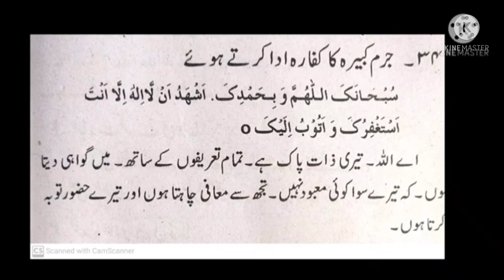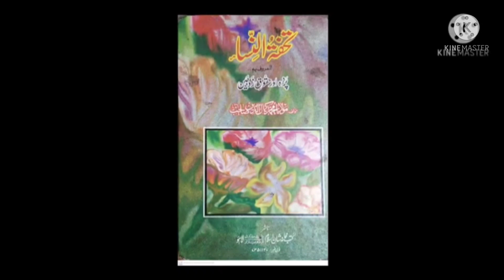A3 Serial. Judaai. Mard. Haq. Aurat . Jihad. Chutti. Jahaad.